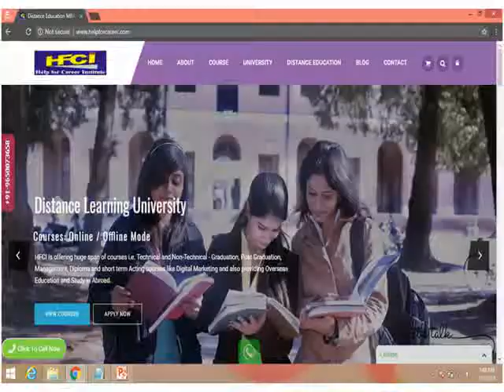1 year diploma courses after graduation in hyderabad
1 year diploma courses after graduation in delhi